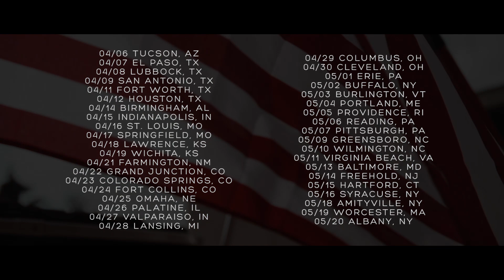THY ART IS MURDER - Coffin Dragger Tour (USA TOUR 2016)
Thy Art Is Murder are stoked to be bringing Rings of Saturn, Fit For An Autopsy and Dark Sermon out with us on The Coffin Dragger Tour across North America.

New album, HOLY WAR, out now worldwide via Nuclear Blast Entertainment and Australia via UNFD.